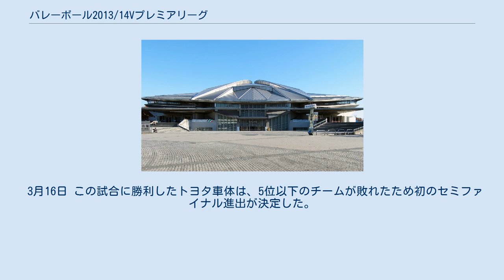バレーボール2013/14Vプレミアリーグ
プレミアリーグ_(バレーボール)
バレーボール 2013/14 Vプレミアリーグ（バレーボール 2013/14 ブイプレミアリーグ）は、2013年11月30日から2014年4月13日にかけて行われたV・プレミアリーグの、Vリーグから通算して第20回目の記念大会である。
 4回戦総当たりのレギュラーラウンドを行う。
通算成績の上位4チームが、セミファイナルラウンドに進出し、上位2チームが優勝決定戦を行う。
 公募により、「Vリーグ20年 〜未来につながる感動を〜」に決まった。
 石川梨華、吉澤ひとみ、沼田さくらの3名が排球大使（アンバサダー）に任命された。
2014年1月に山本隆弘、同年3月には大山加奈、同年4月には荻野正二が追加任命された。
 2013年10月にアニメ化が発表された漫画『ハイキュー!!』とのコラボレーション企画が、リーグ発足20周年記念事業の一環として行われた（詳細は当該項目を参照）。
 色分けされたコート プレミアリーグでは今季より、コートのフロントゾーンが赤、バックゾーンが青く色分けされるようになった。
 これまで優勝決定戦後に行われていた表彰式を、V.LEAGUE AWARDとして後日執り行うことになった。
 2020年の東京オリピックに向け、個人賞として有望選手に「ニューヒーロー賞/ニューヒロイン賞」が贈呈されることになった。
 斜字はホームチーム。
 12月7日 12月8日 12月21日 12月22日 1月11日 1月12日 ジェイテクトはプレミアリーグにおける初勝利を挙げた。
 1月18日 1Legの結果 斜字はホームチーム。
 1月19日 1月25日 1月26日 2月1日 この試合に出場した堺の北島武は通算230試合出場を達成し、Vリーグ栄誉賞の資格を得た。
 2月2日 2月8日 2月9日 2Legの結果 斜字はホームチーム。
 2月15日 2月16日 2月22日 2月23日 3月1日 この日はセントラル方式で行われた。
 3月2日 この日はセントラル方式で行われた。
 この試合に出場した堺の松本慶彦は通算230試合出場となり、Vリーグ栄誉賞の受賞資格を得た。
 3月8日 3Legの結果 斜字はホームチーム。
 3月9日 前日まで6位であったサントリーが勝利したため、FC東京及びジェイテクトの7位以下が決定した。
 3月15日 この試合の結果、パナソニックはセミファイナル進出が決定した。
 3月16日 この試合に出場したJTの酒井大祐は通算230試合出場となり、Vリーグ栄誉賞の受賞資格を得た。
 3月22日 この試合の結果、JTはセミファイナル進出を決めた。
 3月23日 この試合に出場したパナソニックの枩田優介は、通算230試合出場となりVリーグ栄誉賞の受賞資格を得た。
3月29日 3月30日 4Legの結果 4月4日 4月5日 4月6日 セミファイナルラウンドの結果  この他に、8で日本人選手歴代1位の最多得点をたたき出し、11のサーブ効果率日本歴代1位をマークした越川優が、Vリーグ日本記録賞を受賞した。
 4月5日 4月6日 この結果、ジェイテクトとFC東京は2連勝で来季のプレミア残留を決めた。
 11月30日 12月1日 12月7日 12月8日 12月21日 12月22日 1月11日 1Legの結果 斜字はホームチーム。
 1月12日 1月18日 1月19日 1月25日 1月26日 2月1日 2月2日 2Legの結果 斜字はホームチーム。
 2月8日 2月9日 2月15日 2月16日 この試合に出場したトヨタ車体の矢野美子と眞恵子は通算出場試合数が230試合となり、Vリーグ栄誉賞の受賞資格を得た。
 2月22日 2月23日 3月1日 3Legの結果 斜字はホームチーム。
 3月2日 久光製薬が勝ち5位の日立が敗れたため、久光製薬のセミファイナルラウンド進出が決定した。
 敗れたパイオニアは、早くもシーズン最下位が決定した。
 3月8日 3月9日 この試合に勝利した東レは4位以上が確定し、セミファイナルラウンド進出を決めた。
 3月15日 この試合の結果、岡山のセミファイナル進出が決定した。
 3月16日 この試合に勝利したトヨタ車体は、5位以下のチームが敗れたため初のセミファイナル進出が決定した。
 3月21日 3月22日 4Legの結果 3月28日 ...